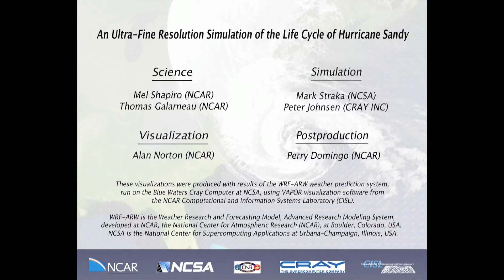Lifecycle of Hurricane Sandy - Simulation 1: Cloud Tops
Simulation 1: Temperature of the atmosphere at cloud-top height, overlaid with 1000-meter horizontal wind vectors. Shading of clouds corresponds to cloud-top temperature in degrees C (legend at upper left). Higher cloud tops are generally colder.

These visualizations show how the NCAR-based Advanced Hurricane WRF (Weather Research and Forecasting Model) has depicted various aspects of Hurricane/Superstorm Sandy unfolding over four days (96 hours) in October 2012, from 1200 GMT / 8:00 am EDT 10/26/12 to 1200 GMT / 8:00 am EDT 10/30/12.

The model simulations were updated every second. In these videos, each frame is separated by 30 minutes of model time.

Each video includes a full-frame visualization, followed by a zoomed-in version of the same sequence that shows the highest-resolution results (500 meters between points).

All videos include vectors that show horizontal wind speed and direction at 1000 meters (about 3300 feet) above mean sea level. The length and color of the wind vectors correspond to wind speed (legend not shown). Longer vectors denote stronger winds.

ABOUT THE COMPUTER MODELING

Researchers began with observations collected at the beginning of the four-day period. They started, or initialized, the AHW model with those data. The model itself, which captures the atmospheric physics associated with hurricanes, then predicted Sandy's behavior over the following four days. The resulting "hindcast" (a forecast conducted after the fact) closely matches the actual behavior of the hurricane/superstorm.

The modeling was performed using the Blue Waters Cray XE6 supercomputer at the National Center for Supercomputing Applications (NCSA).

The simulation and resulting visualizations are among the most detailed ever conducted for a particular hurricane, with conditions tracked every 500 meters (about 1,600 feet) horizontally. Since the model includes 150 vertical layers, this means that weather conditions were calculated at more than four billion points for each second in the 96-hour simulation.

CREDITS

Science:  Mel Shapiro and Thomas Galarneau, NCAR

Visualization: Alan Norton, NCAR, using VAPOR (Visualization and Analysis Platform for Ocean, Atmosphere, and Solar Researchers

Simulation:  Mark Straka, NCSA, and Peter Johnsen, Cray Inc.

Postproduction:  Perry Domingo, NCAR